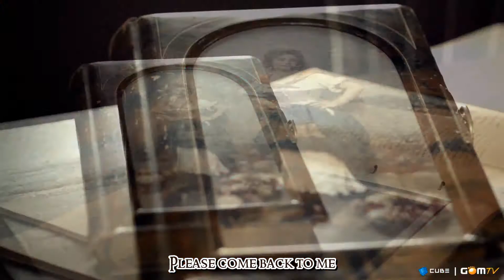BEAST - The Fact MV HD Eng Sub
Beast The Fact Music Video 1080p HD English Subbed 2011